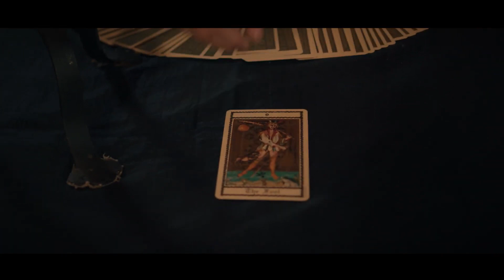Foxfeather End of My Rope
Octave Recording artists, FoxFeather created this great music video of one of their songs off their Octave release of The Nature of Things.